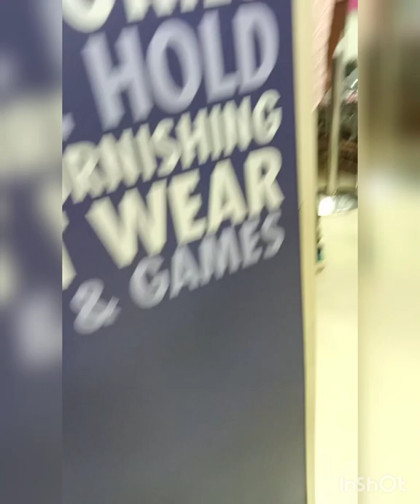অনেক দিন পর শপিং করতে গেলাম। কিসের শপিং তোমরাই দেখে নাত্ত?pinkivlogs